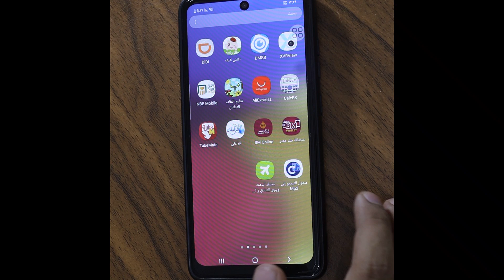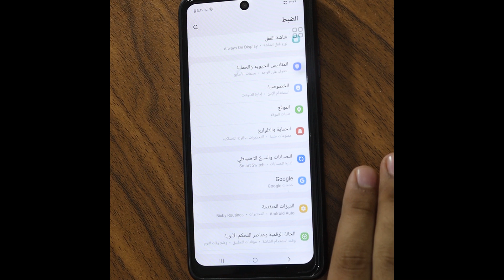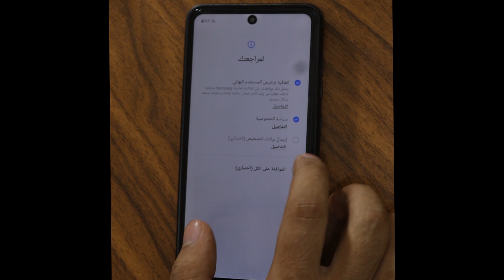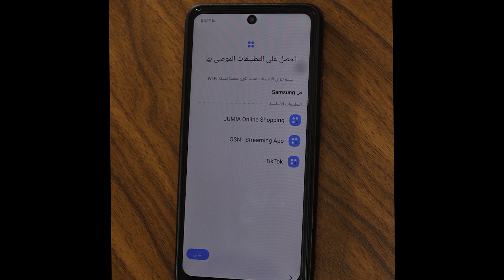طريقة عمل فورمات لأي هاتف سامسونج | إعادة ضبط المصنع وفتح رمز القفل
في هذا الفيديو، سأشرح لك بالتفصيل طريقة عمل فورمات لهواتف سامسونج المختلفة، بما في ذلك الأجهزة الرائدة مثل Samsung Galaxy S23 Ultra و Samsung Galaxy Z Fold 5، بالإضافة إلى الأجهزة المتوسطة مثل Samsung Galaxy A54 5G و Samsung Galaxy A34 5G. إذا كنت تمتلك أحد هذه الأجهزة أو أجهزة أخرى مثل Samsung Galaxy A73 5G أو Samsung Galaxy M54 وتواجه مشكلة في إعادة ضبط المصنع أو فتح رمز القفل، فستتعلم الخطوات اللازمة لإعادة ضبط الهاتف إلى إعدادات المصنع بسهولة. تابع الشرح لتعرف كيفية تنفيذ الفورمات حتى إذا كان الهاتف مغلقًا